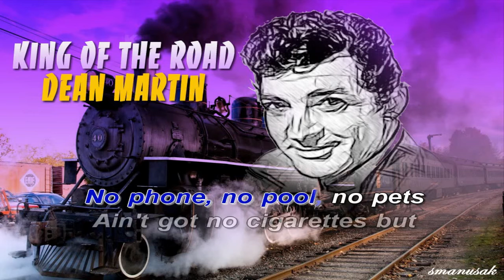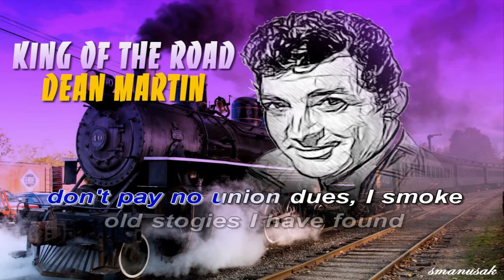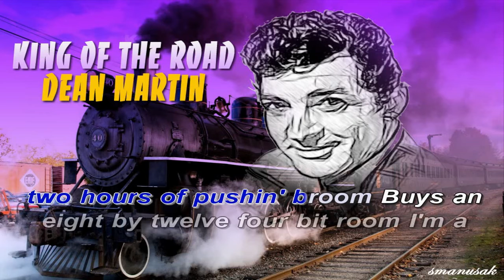King of the Road Dean Martin covered by smanusak